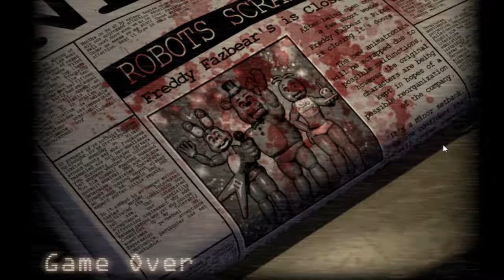IM DONE WITH THIS GAME! | Five Nights at Candy's | Part 4, Night 4 (FINAL)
So not I think i'm about done with this bundle of nightmares. But will still might consider the second game.